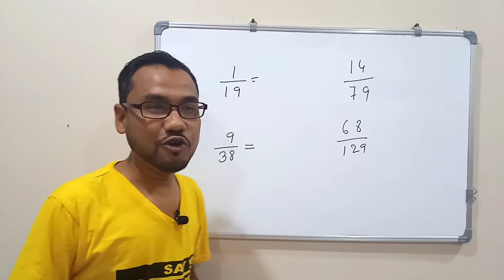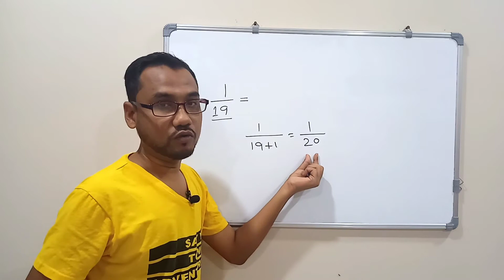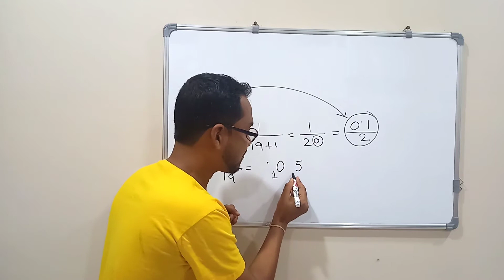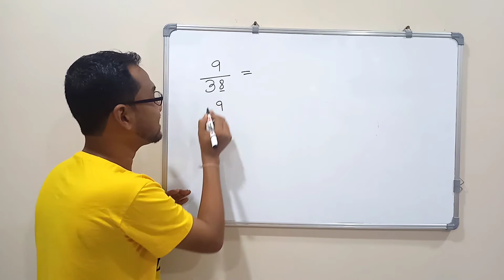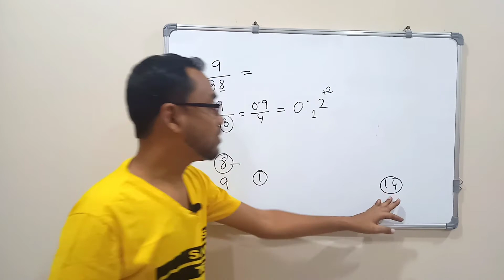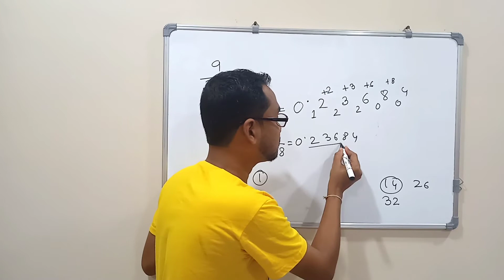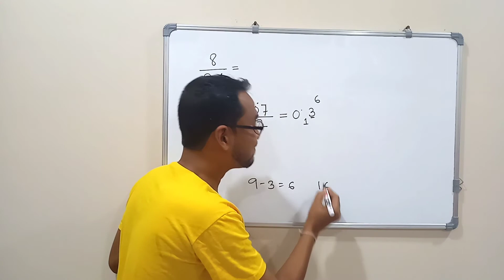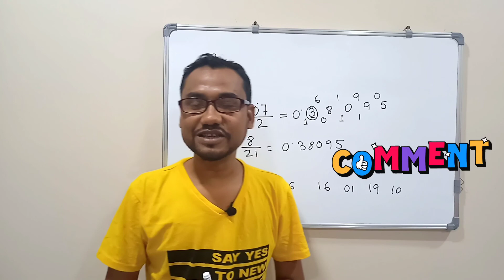How to convert fractions into decimals in Assamese।। Division tricks in assamese।।Vedic maths tricks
How to convert fractions to decimals into Assamese।।Division tricks in assamese।। Vedic maths tricks